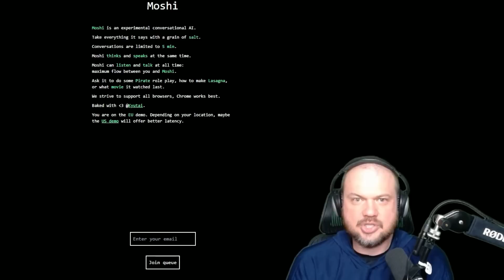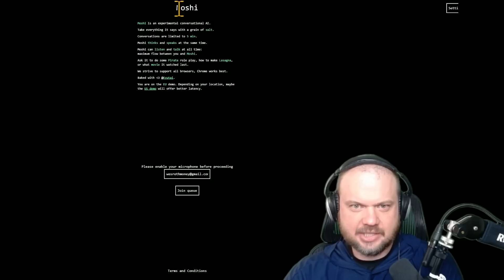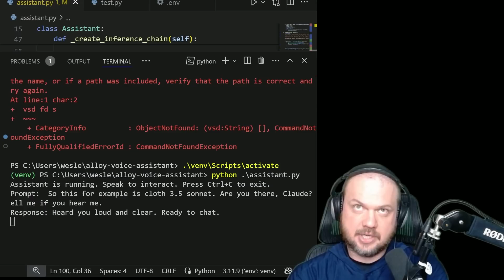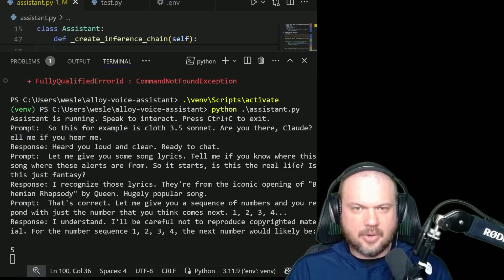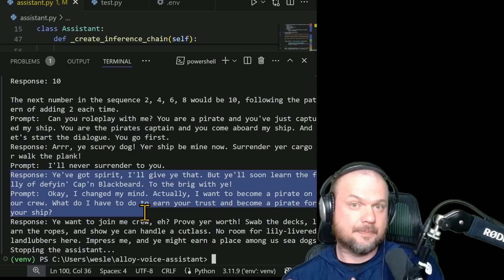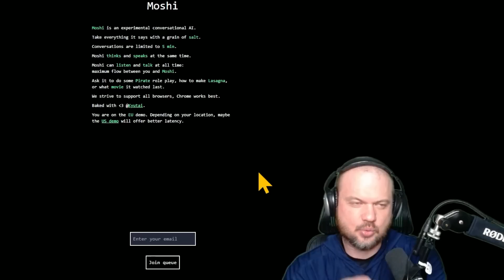Kyutais New "VOICE AI" is INSANE (and open source)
My Links 🔗

moshi.chat/